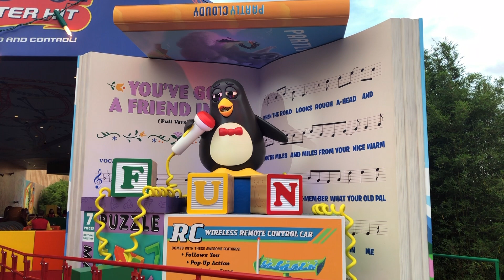Walt Disney World: Toy Story Land Slinky Dog Dash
Check out this fun ride through of the newest attraction at Disney's Hollywood Studios-- Slinky Dog Dash in Toy Story Land. Inspired to see this new experience in-person?